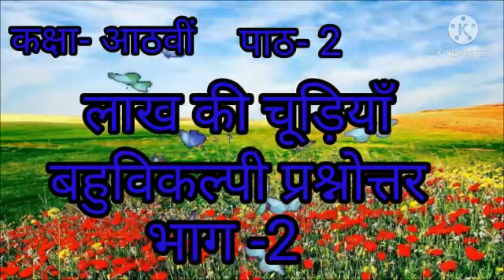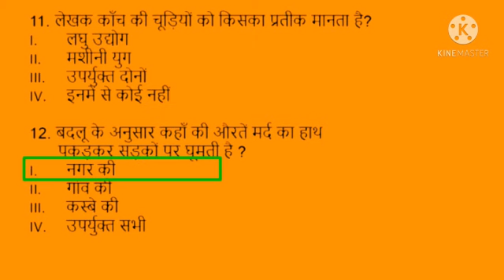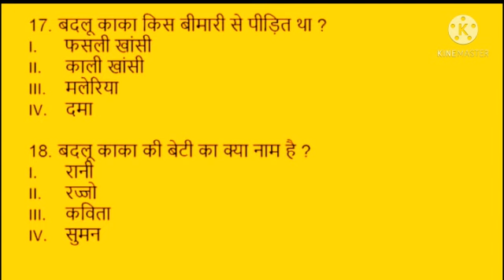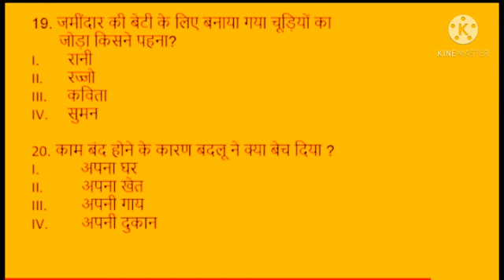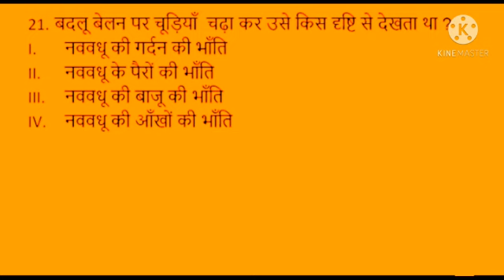कक्षा-आठवीं, पाठ-2,लाख की चूड़ियाँ, बहुविकल्पी प्रश्नोत्तर, भाग-2,द्वारा-स्वीटी कुमारी।